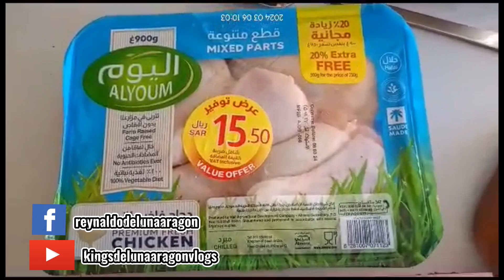Vlog #49 NAGLUTO AKO NG ADOBONG MANOK AT BALONBALONAN..